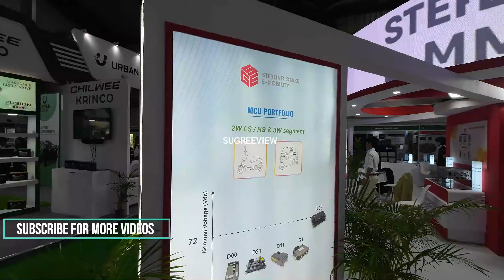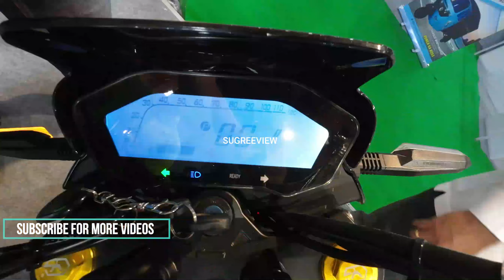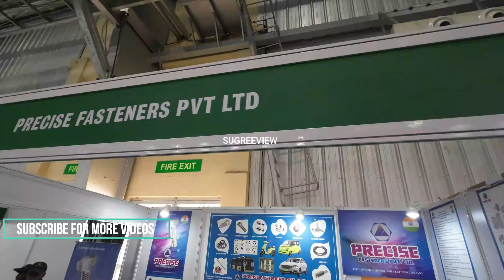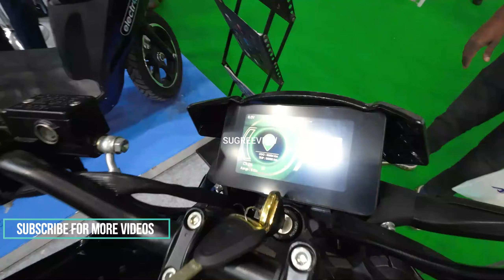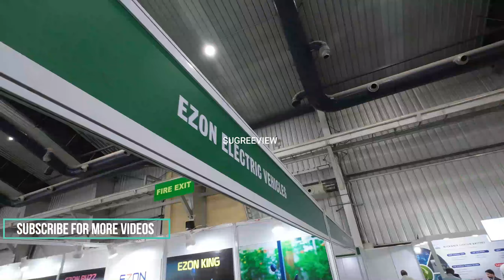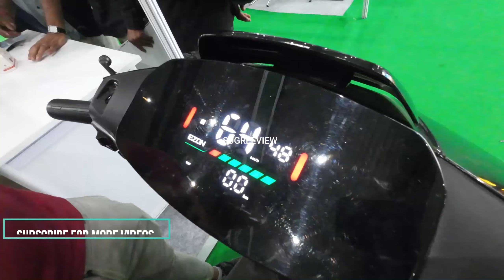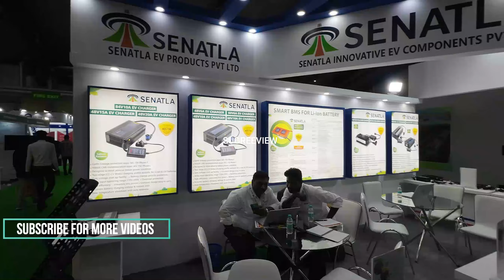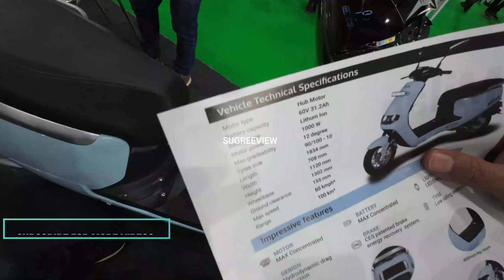Green Vehicle Expo 2024 | Complete Tour | BIEC